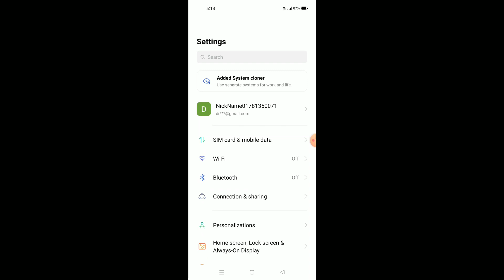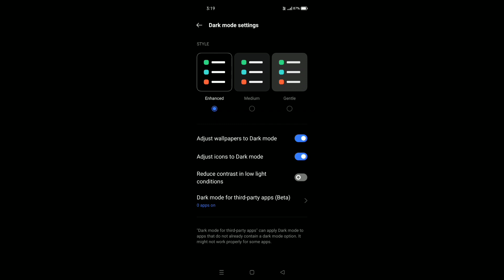Realme Narzo 50A Prime || How To Enable Dark Mode In Display